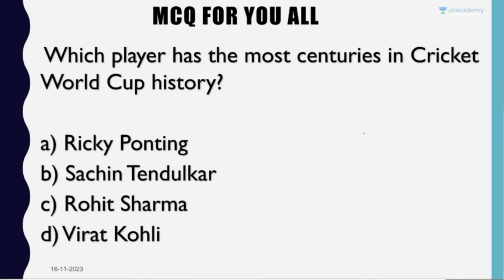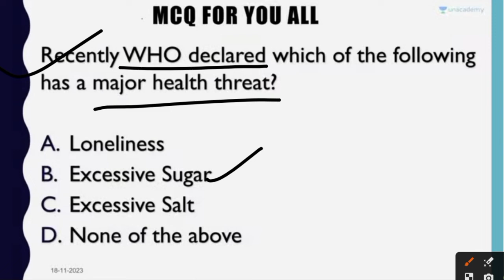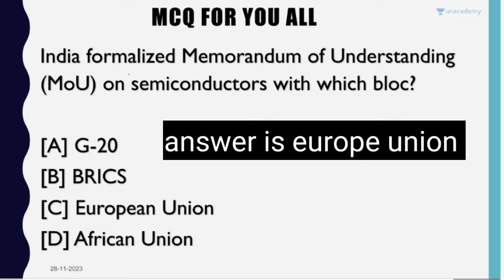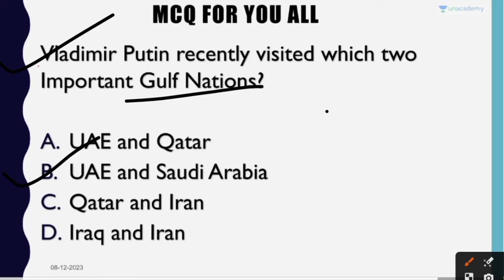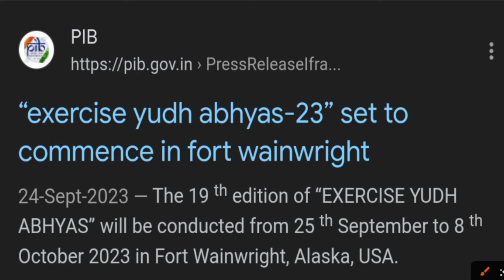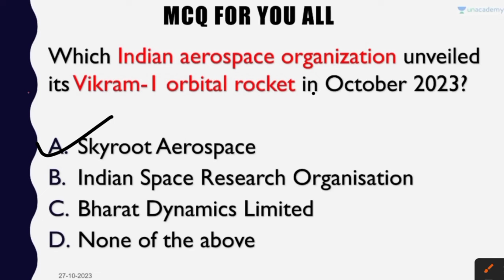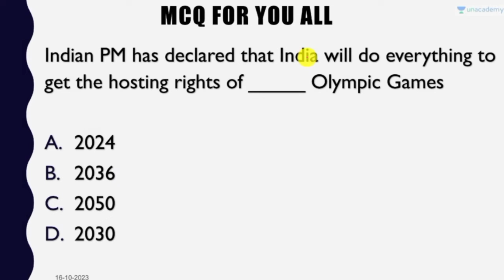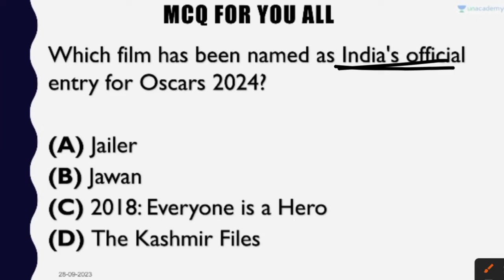CHANDIGARH JBT CURRENT AFFAIRS 2024 | LAST 6 MONTHS CURRENT AFFAIRS 2023 | MITHUN SINGH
"Stay updated with the latest six months of current affairs from Chandigarh and beyond in 2023! In this video, we'll delve into the most crucial events and developments in the region, shedding light on significant occurrences that shaped the course of the past six months. From politics to socio-economic changes, get a comprehensive overview. Additionally, explore exclusive insights into Mithun Singh's impact on Chandigarh's local affairs in 2024. Stay informed and engaged with our comprehensive coverage of the recent happenings.

For YouTube tags, consider using:

Chandigarh news

Mithun Singh updates

Chandigarh JBT

Chandigarh politics

Chandigarh developments

2024 updates

Chandigarh events

Local news

Regional updates